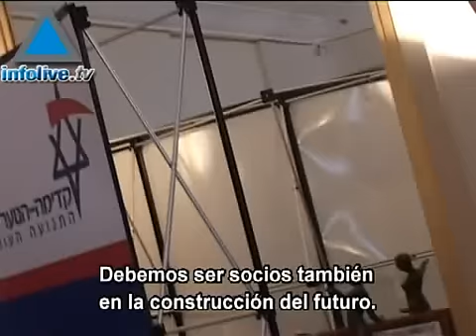Tzipi Livni pide elecciones en Kadima y quiere ser Primer Mi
La Canciller israelí  Tzipi Livni dijo el jueves a periodistas en Jerusalén que el partido Kadima debe prepararse para convocar a elecciones anticipadas por la crisis política desatada a raíz de las investigaciones al Primer Ministro Ehud Olmert.  Livni dijo que dichas investigaciones no son sólo un problema personal de Olmert sino que "erosionan la confianza pública en el gobierno de Israel".   La Canciller es una de las principales figuras de Kadima que podría reemplazar al Premier Ehud Olmert si es que éste da un paso al costado, y no es secreto que se alista a competir por el puesto de Primer Ministro en caso de que tengan lugar las elecciones generales de forma anticipadas.  Las palabras de Livni lleg